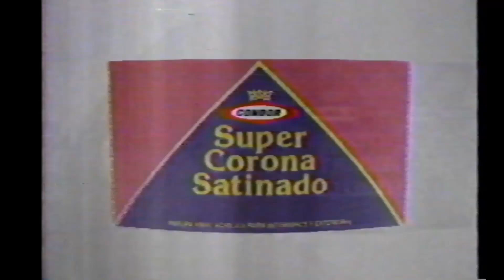Pinturas Cóndor - Super Corona Satinado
Publicidad para televisión de Pinturas Cóndor son el lanzamiento de su pintura especial llamada "Super Corona Satinado"